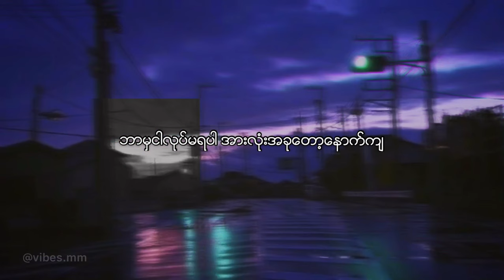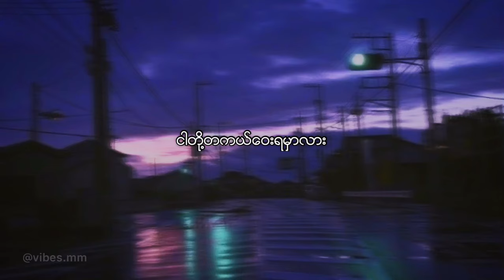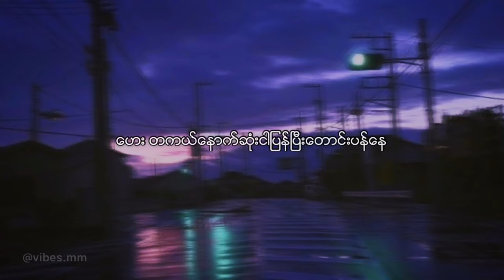Coffee Aye - Bunny Phyoe x Y3LLO x MRNA (lyrics video)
🎶 Vibes MM